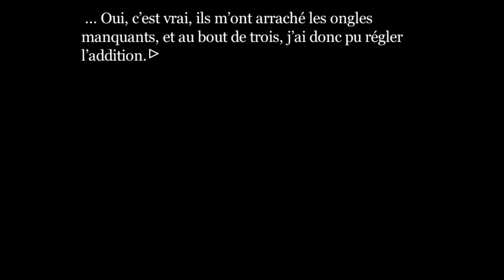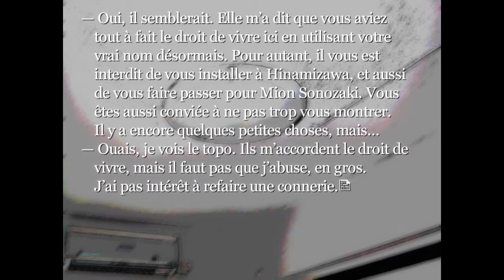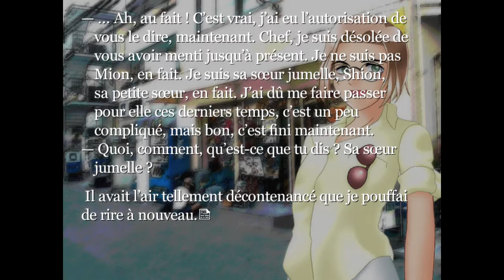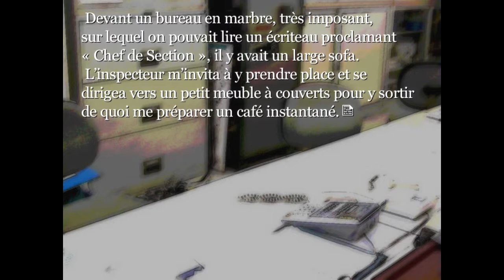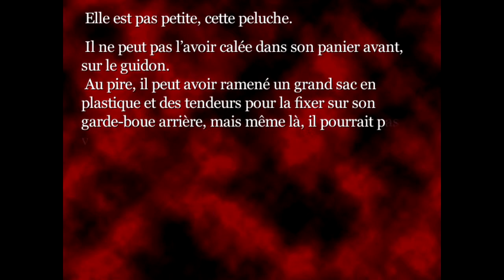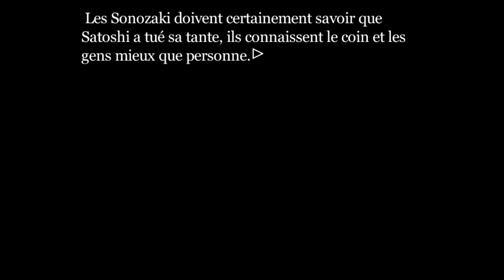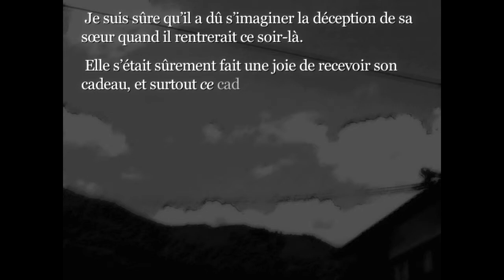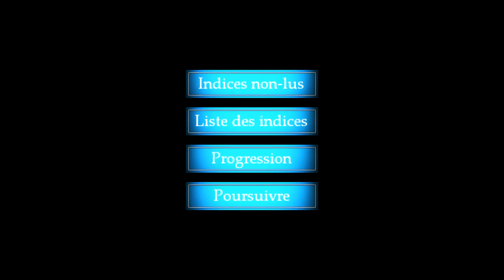[Visual Novel]Higurashi No Naku Koro Ni Kai/ Episode 137 - par 清浄器[FR] // Meakashi-hen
Passer l'intro:
Shion a dû donc payer pour ses actes... autrement dit le fait d'aimer un Hôjô, résultant dans un acte de déshonneur dans le regard de la famille Sonozaki. Mais comment Satoshi s'en est-il sorti de son côté avec la police ?